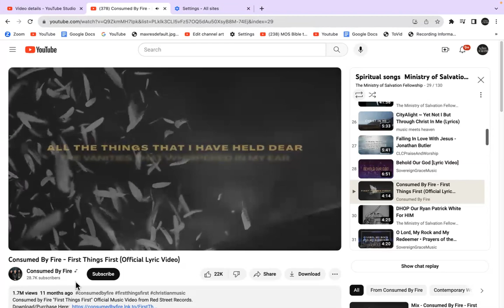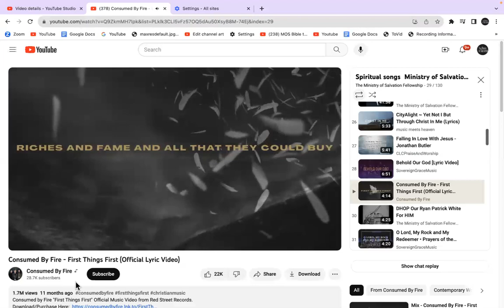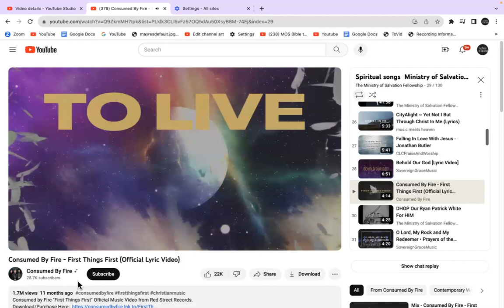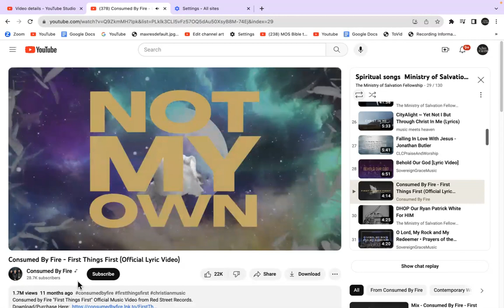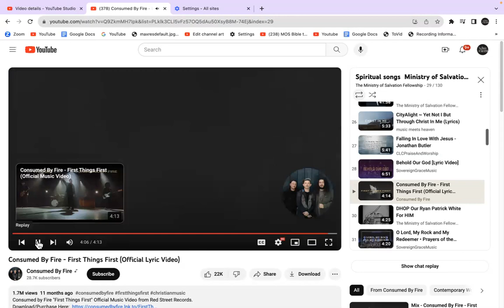DHOP 1 Chronicles 13 WE need to Go to God first learn from this! Brother Adam